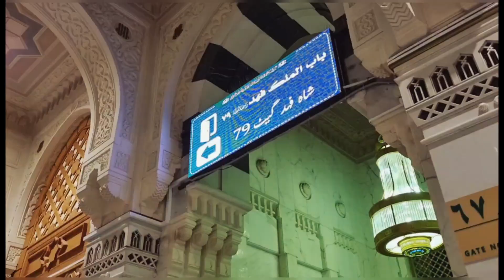Tawaf & Ummrah, New & Old portion of Masjid-il-Haram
Masjid al-Haram (Arabic: ٱَلْمَسْجِدُ ٱلْحَرَامُ‎, romanized: al-Masjid al-Ḥarām, lit. 'The Sacred Mosque'), also known as the Grand Mosque or the Great Mosque of Mecca,  is a mosque enclosing the vicinity of the Kaaba in Mecca, in the Mecca Province of Saudi Arabia. It is a site of pilgrimage in the Hajj, which every Muslim must do at least once in their lives if able, and is also the main phase for the ʿUmrah, the lesser pilgrimage that can be undertaken any time of the year. The rites of both pilgrimages include circumambulating the Kaaba within the mosque. The Great Mosque includes other important significant sites, including the Black Stone, the Zamzam Well, Maqam Ibrahim, and the hills of Safa and Marwa.

Masjid al-Haram

Arabic: ٱَلْمَسْجِدُ ٱلْحَرَامُ‎

Aerial view

ReligionAffiliationIslamBranch/traditionMuslimsLeadershipYasser Al-Dosari (Imam)
Abdur Rahman As-Sudais (Imam)
Abdullah Awad Al Juhany (Imam)
Maher Al Mueaqly (Imam)
Salih bin Abdullah al Humaid (Imam)
Faisal Ghazawi (Imam)
Bandar Baleela (Imam)
Ali Ahmed Mullah (Chief Mu'azzin) LocationMecca, Hejaz (present-day Saudi Arabia)

As of August 2020, the Great Mosque is the largest mosque in the world. It has undergone major renovations and expansions through the years. It has passed through the control of various caliphs, sultans and kings, and is now under the control of the King of Saudi Arabia who is titled the Custodian of the Two Holy Mosques.